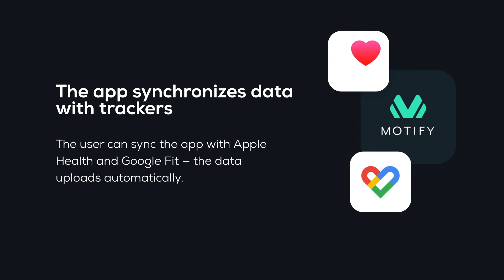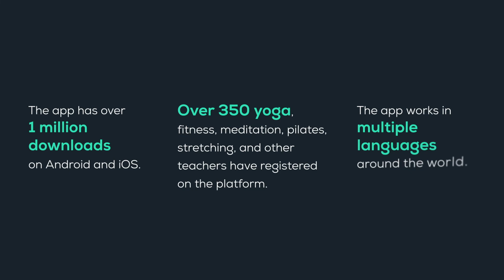Сase studies | Motify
Meet Motify, a fitness app for workout videos and personal online training sessions by HeyInnovations.

We have tons of creative solutions ready for your challenge. Email or call us to start implementing them and scaling your business

Follow our channel and LinkedIn to learn more about ecosystems and get more mobile and web development inspo ideas.